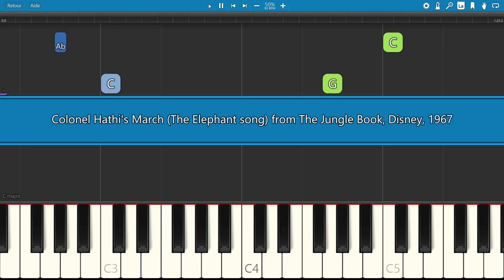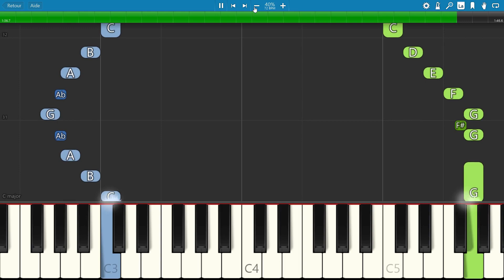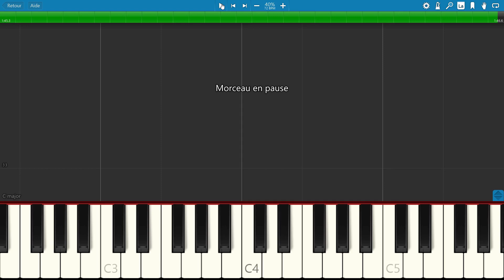SLOW piano tutorial "COLONEL HATHI'S MARCH" from The Jungle Book, Disney, 1967, free sheet music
The Elephant song, by the Jungle Patrol !!! The discovery of this scene was a great moment in my early childhood ! Guess who was the elephant on the living room carpet? :-D